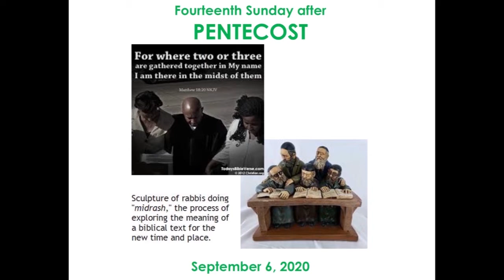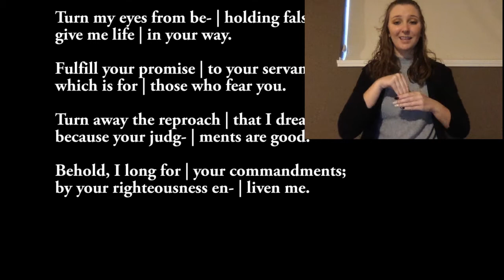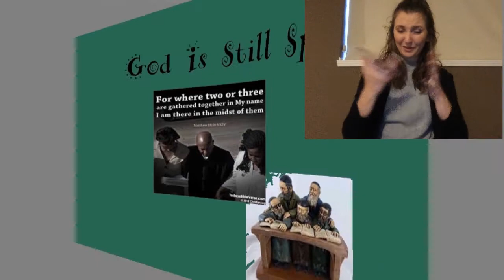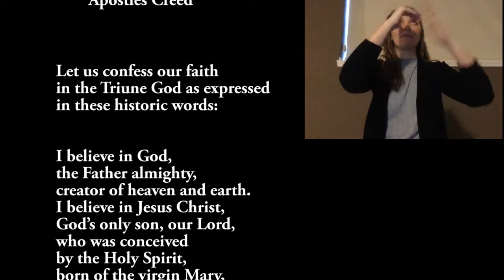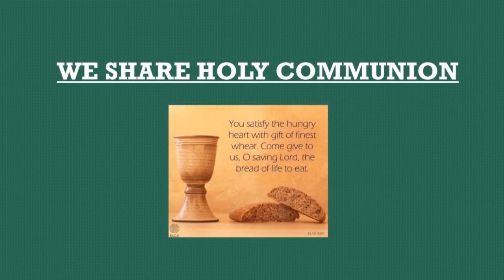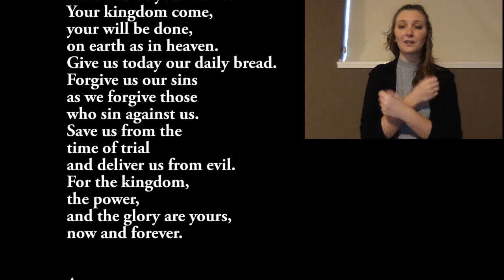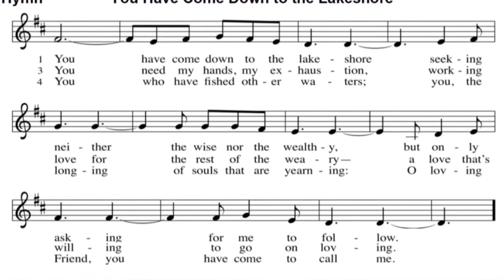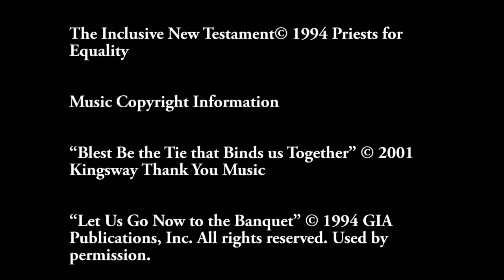Service20200906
Sunday Service 09/06/2020 of
Redeemer Lutheran Church
1555 S. James Road
Columbus, Ohio 43227